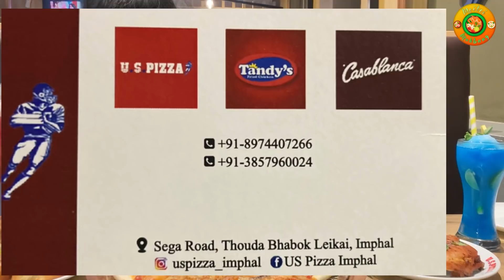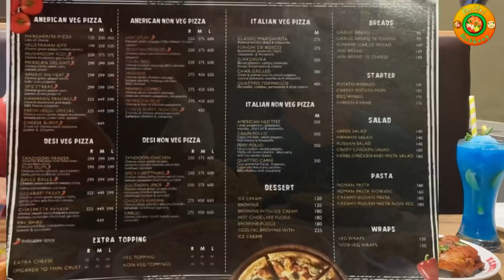Quattro Carni, Mexican Delight, Kabuli Pizza, Fried Chicken Mukbang | US Pizza | Meitei Mukbang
US PIZZA IMPHAL
Keishampat Sega Road, Thouda Bhabok Leikai

Take Away & Home Delivery Available

Meitei Mukbang